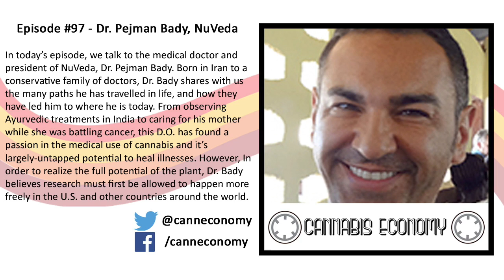Advocate, NV: Ep. 97 Pejman Bady, NuVeda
In today’s episode, we talk to the medical doctor and president of NuVeda, Dr. Pejman Bady. Born in Iran to a conservative family of doctors, Dr. Bady shares with us the many paths he has travelled in life, and how they have led him to where he is today. From observing Ayurvedic treatments in India to caring for his mother while she was battling cancer, this D.O. has found a passion in the medical use of cannabis and it’s largely-untapped potential to heal illnesses. However, In order to realize the full potential of the plant, Dr. Bady believes research must first be allowed to happen more freely in the U.S. and other countries around the world.

“Three weeks later, I walk out of there and I have never been so balanced, I have never been so centered, I had never had such clear thoughts, I started remembering phone numbers from twenty years ago…”
“She shows up all dressed up in a county commissioner meeting, and she goes up there; and she’s Persian, she’s got a thick accent, and she goes up there and she says, ’This medicine has changed my life.’ and the county commissioners know we have been there for many years, and it was like… I had tears in my eyes.”
“Ever since then I’ve been researching it, I’ve spent hours a day researching cannabis and I’m in love with this thing, it’s amazing.”
"It is, to me, absolutely ludicrous that us as a country, have to go through these kind of situations, and these kind of regulations to be able to produce information that is substandard. Yet, smaller countries that are so much more proactive in these studies that are coming out, that are moving, these studies are incredible.”